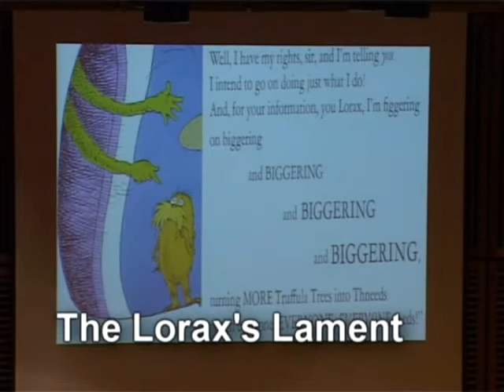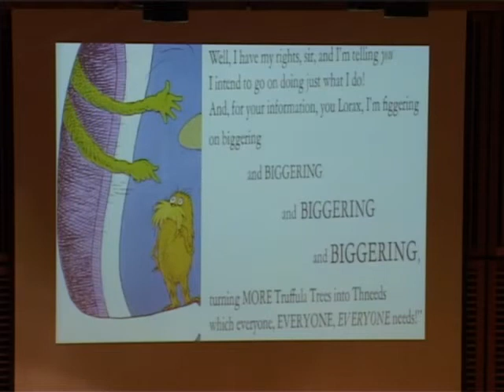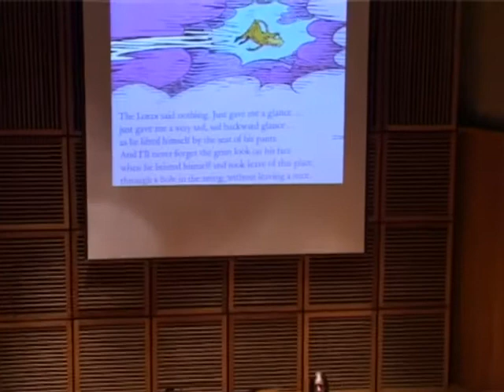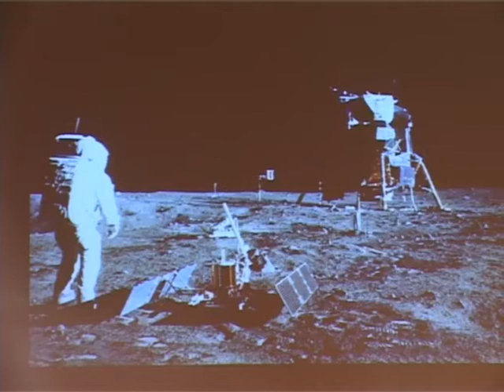Wind Energy In Concert: Highlights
Highlights from September 2010 Wind Energy performance at the Sydney Conservatorium of Music.